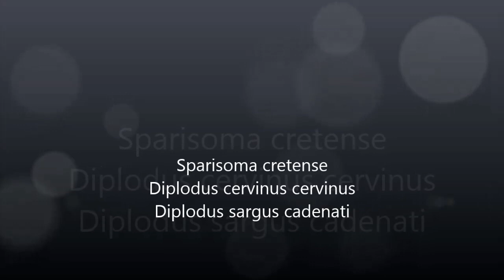Buen verano de viejas y alguna sorpresa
Pesca de viejas a boya y pulso, por toda la costa de Tenerife, en un verano fructífero en cantidad de piezas y tamaño. La mejor pieza de un kilo trescientos y unas cuantas e tres cuartos.